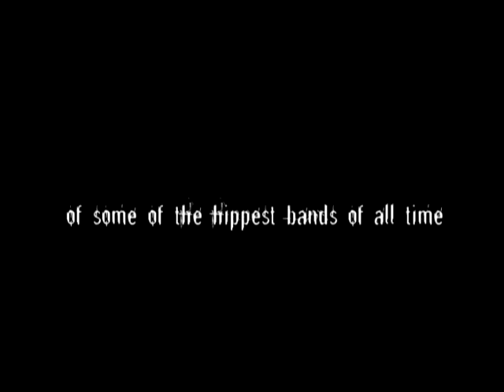Soul be it - Teaser Promo 2009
Soul be it. for more info on the band.